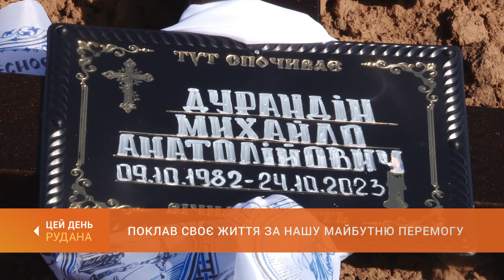Поклав життя за майбутню Перемогу: провели в останню путь захисника України Михайла Дурандіна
Сьогодні криворіжці прощалися з героєм-захисником. 41-річний Михайло Дурандін загинув 24-го жовтня на Запорізькому напрямку. Вікторія Добровольська слухала спогади про бійця.